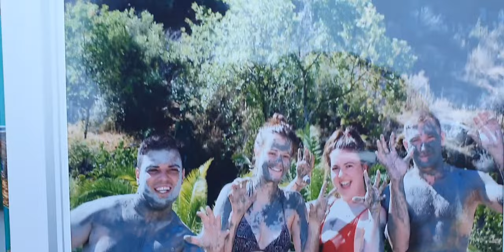🇹🇷 WE LOVE THE DALYAN MUDBATHS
WE DECIDED TO DO ANOTHER EXCURSION WITH BASKET TRAVEL, TODAY WE WENT TO THE DALYAN MUDBATHS AND EXPLORED THE TURTLE BEACH!
A GREAT TRIP I WOULD RECOMMEND IF ON HOLIDAY IN MULGA TURKEY!